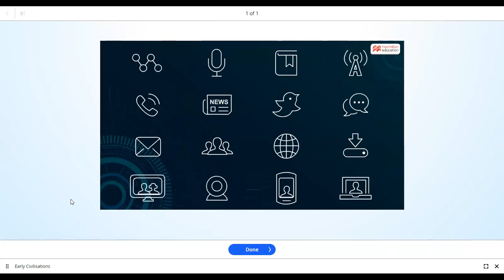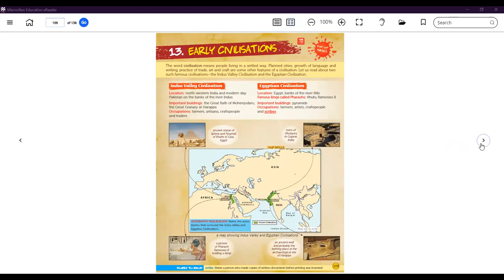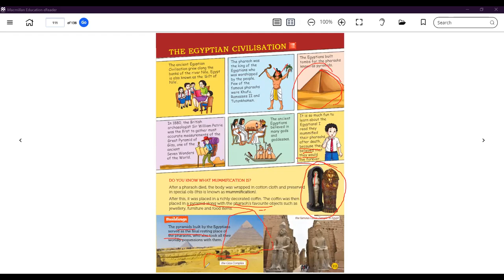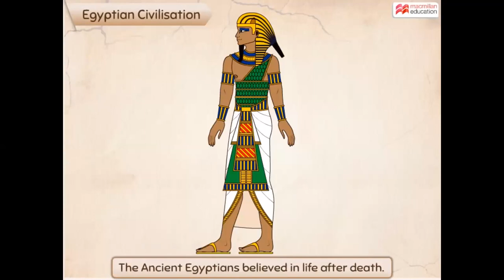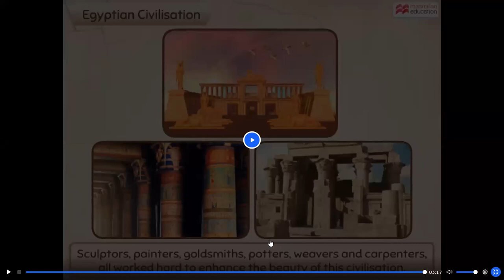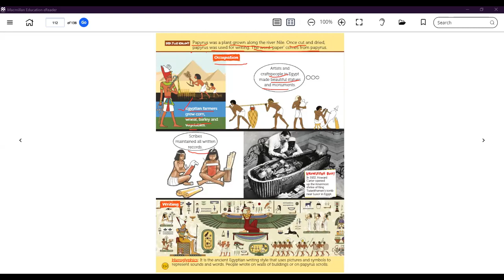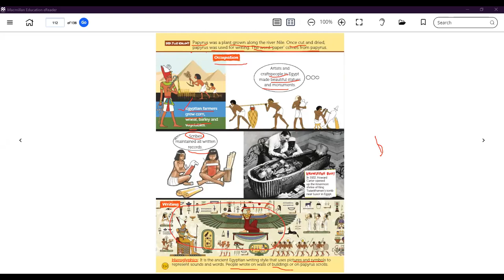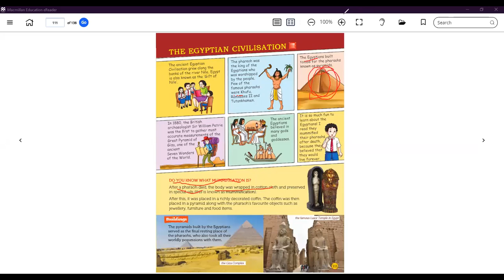Early Civilization ( Chapter 13 ) - Part 2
Class - IV - Social Studies - Online Class 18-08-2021 by Tarika Ma'am (LPS)